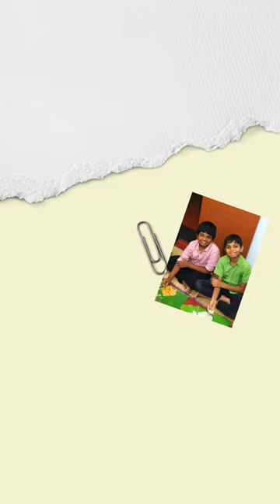Train the Children to Eat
Eating habits established during childhood play a crucial role in long-term health and well-being. This video delves into essential strategies for guiding children towards healthy eating habits, ensuring they lead fulfilling lives. From promoting self-feeding to creating a conducive eating environment, each aspect is meticulously considered to foster positive eating behaviors in children.

📍 Address : Veda Vyas School, Pallapalayam, Bogigoundendasarapatti, Tamil Nadu 642112, India